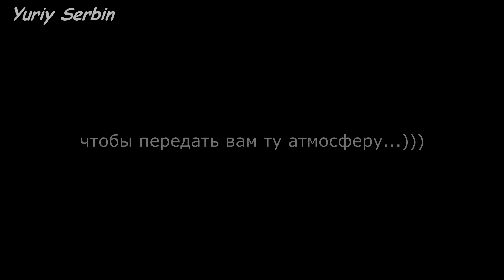Поездка в Верховную Раду Украины!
Всем привет! Пригласили за круглый стол с депутатами обсудить проблемы развития села и сельского хозяйства.